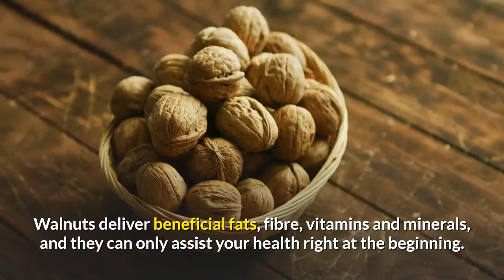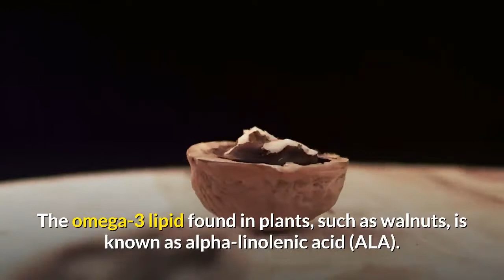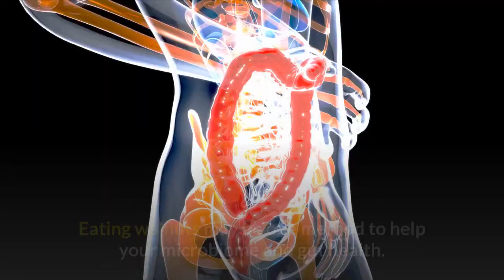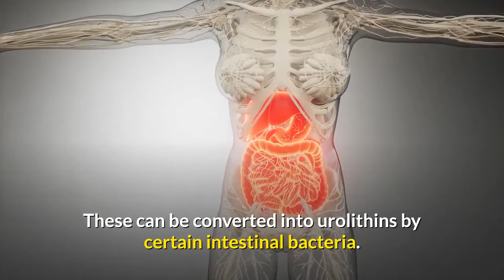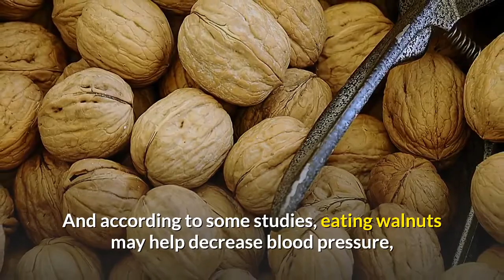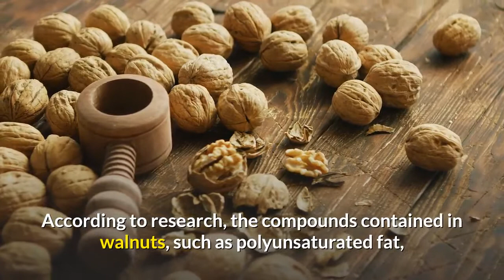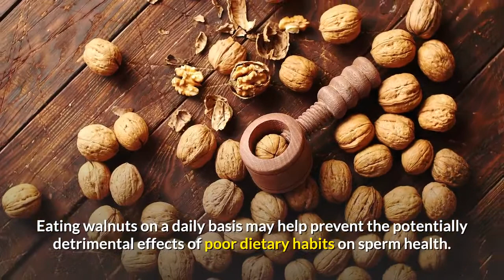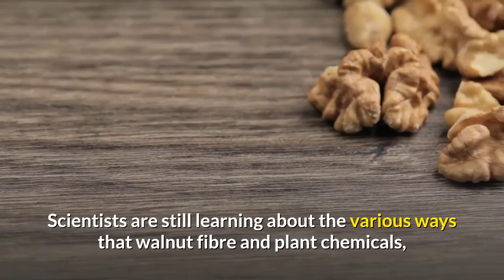Are Walnuts Good for You? Here’s Why You Need To Start Eating Walnuts Every Day | Health Place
Hey there, viewers! Welcome back to Bestie! Remember when your mom would give you a handful of walnuts and say they were good for you.

Nutritious and incredibly delicious walnuts are familiar to most of us from early childhood. Many people use them as an ingredient in various dishes, as well as a little snack and an independent meal.
Walnuts are loved not only by people but also by many pets and wild animals. Squirrels, badgers, wild boars, hamsters, parrots and even some dogs enjoy eating them. The secret of such popularity of walnuts is not only in the pleasant taste but also in the unique composition.

00:00 Walnuts
00:56 Antioxidants
01:32 Good Source of Omega 3
02:17 Decrease Inflammation
02:56 Promote healthy gut
03:43 Lower Chances of Breast and prostate cancer
04:43 Supports weight control
05:19 Manage diabetes
06:07 Lower blood Pressure
06:40 Healthy ageing
07:20 Good brain function
07:56 Support male reproductive organ
08:27 Blood fats
08:54 Easily available

The Content is NOT intended to be used as a substitute for professional medical diagnosis, advice, or treatment. Please ALWAYS seek the advice of a physician or other qualified health provider with all questions that you have related to or about, a medical condition. Never ignore professional medical advice or delay getting medical advice because of something that you have watched on Youtube.

Health Place does not endorse or recommend any specific tests, physicians, products, procedures, opinions, or other information that may be mentioned in our videos. Relying on any information that is provided by Health Place, its employees or others appearing in the content is solely at your own risk.

Health Place